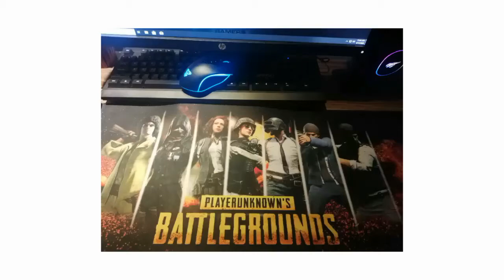SOMETHING CAME IN THE MAIL! #002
Because RGB lights add up to your skills and gameplay (30% accuracy and 40% critical thinking), joke!

Here's what I got from the mail today, Fantech K613L Gaming Keyboard.

* Mecha Membrane Keyboard
* Backlit Floating Keys
* 25 Anti-Ghosting
* Nylon copper cable
* And you can search more about this product on Google. 😂

Again, many thanks to the one who gave this to me. I owe you one. 😉